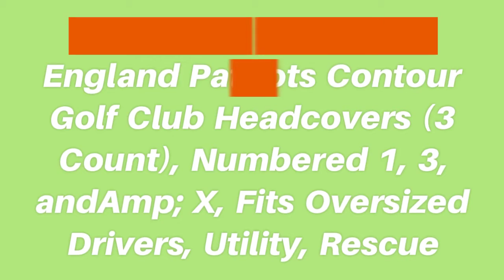Top 10 Golf Club Covers - Buying Tips And Opinions In 2020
1. Team Golf NFL New England Patriots Contour Golf Club Headcovers (3 Count), Numbered 1, 3, &Amp; X, Fits Oversized Drivers, Utility, Rescue &Amp; Fairway Clubs, Velour Lined For Extra Club Protection
2. Majek USA Patriot Golf Zipper Head Covers 1 3 5 H Driver Hybrid Fairway Headcovers
3. Creative Covers For Golf Sock Monkey Head Cover
4. Andux Golf Hybrid Club Head Covers Interchangeable No. Tag 4Pack MT/HY01 Black &Amp; Red
5. Callaway Golf Zipper Iron Head Covers. Fits All Irons - 3-SW
6. Daphne'S Doodle Headcovers
7. Comic Images Darth Vader Driver Cover Doll Plush
8. Black Golf Zipper Head Covers Driver 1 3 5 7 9 Fairway Woods Headcovers Metal Neoprene Traditional Plain Protective Covers Fits All Fairway Clubs
9. Team Effort Texas Longhorns Set Of Three Headcovers
10. New Black Zipper Driver 1 3 5 X Leatherette Fairway Golf Club Covers Wood Headcovers Head Cover Metal